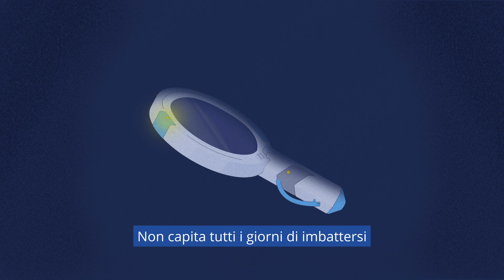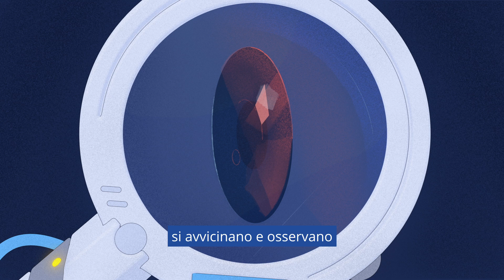Sotto la lente di Sherly: La Chiamata all'Azione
Il primo episodio di Sherly, un'avventura di monitoraggio civico